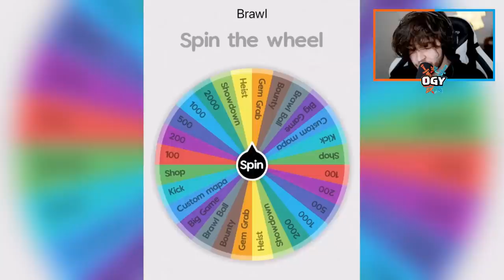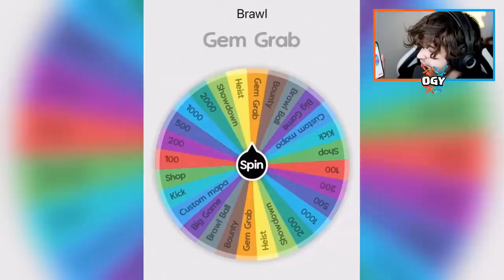*Extrémní* KOLO ŠTĚSTÍ v Brawl Stars!🤑